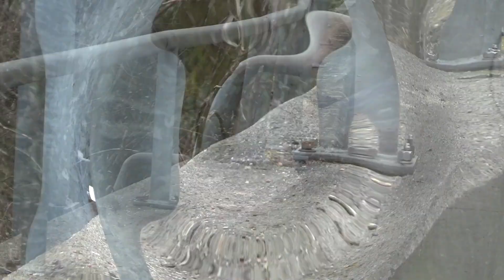08.02.2023 Rabenhaft schöner - Mittwoch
Heute…
-3° / -1°